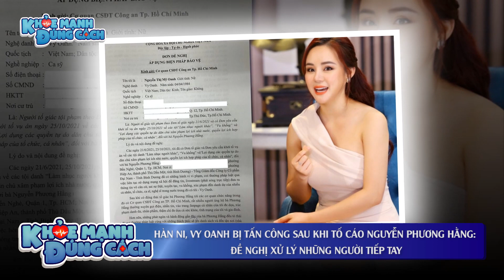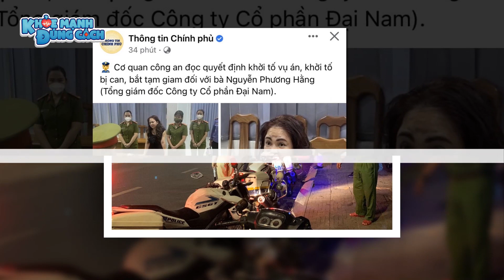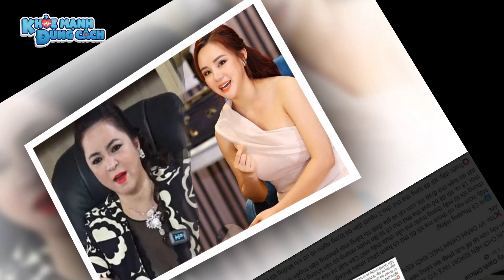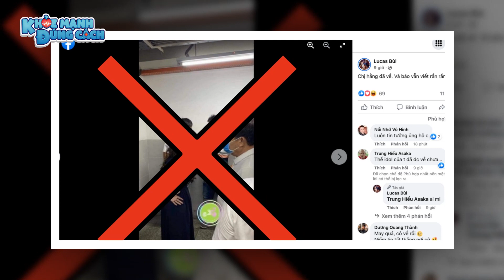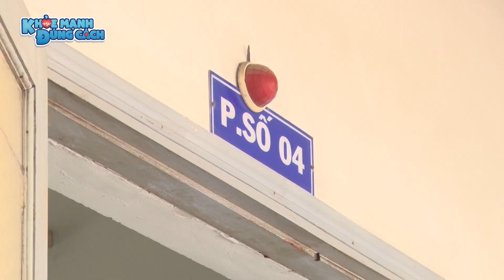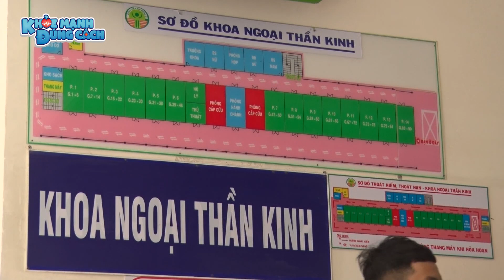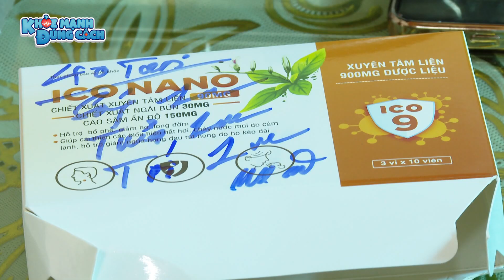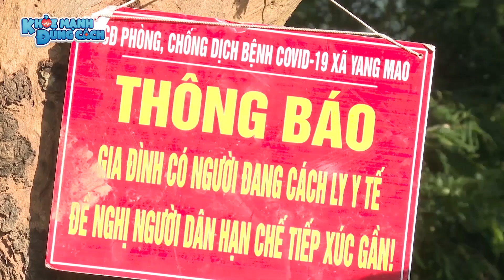CẬP NHẬT MỚI NHẤT vụ CEO Nguyễn Phương Hằng; Tài khoản tiktok fan Phương Hằng LÊN TIẾNG| KMĐC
Những thông tin mới nhất được cập nhật hôm nay!

CẬP NHẬT MỚI NHẤT vụ CEO Nguyễn Phương Hằng; Tài khoản tiktok fan Phương Hằng LÊN TIẾNG